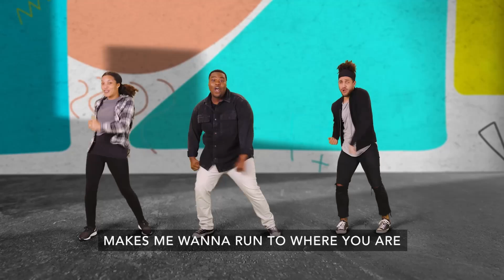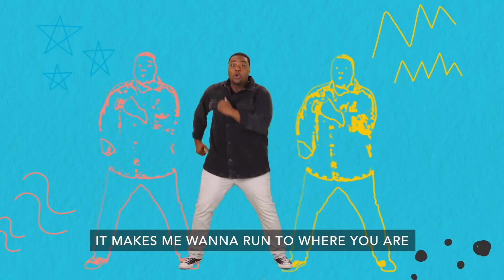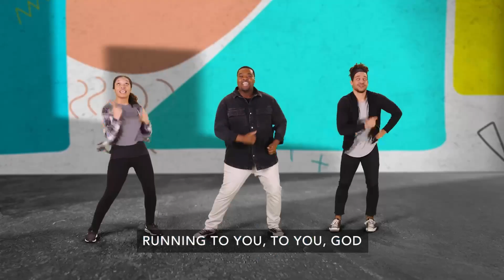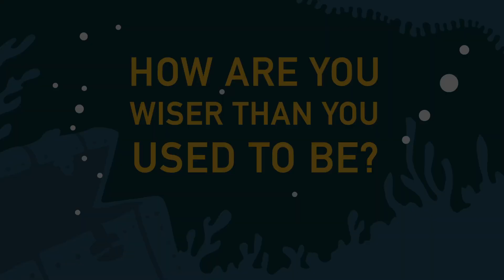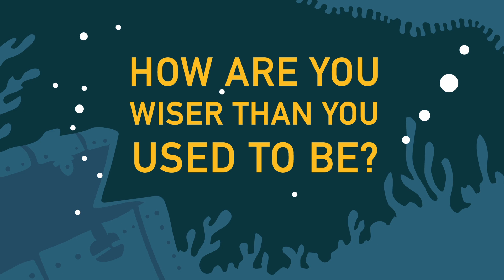August 25 Preteen